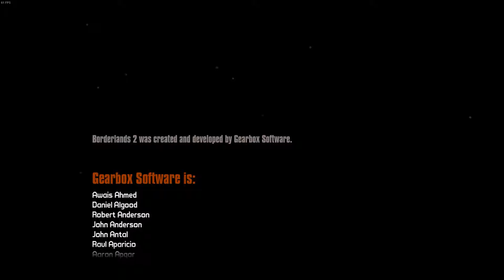Borderlands 2: The Talon of God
The last main quest for Borderlands 2 before the DLCs.